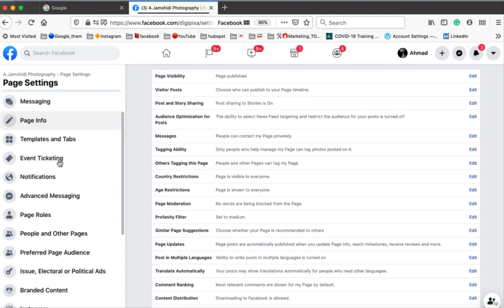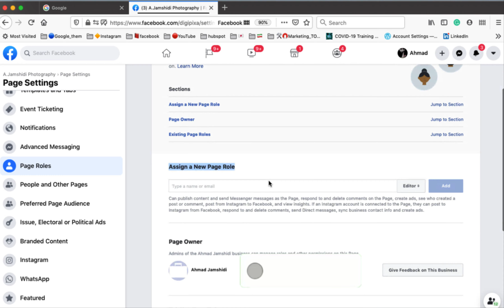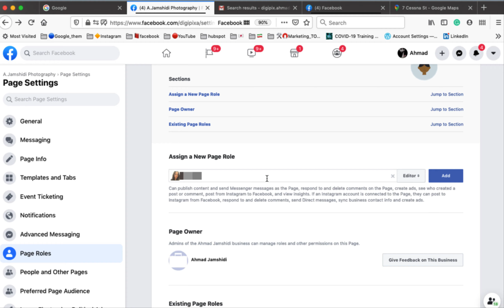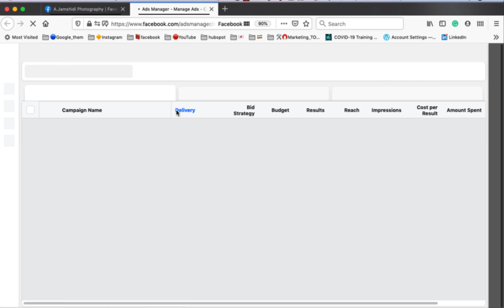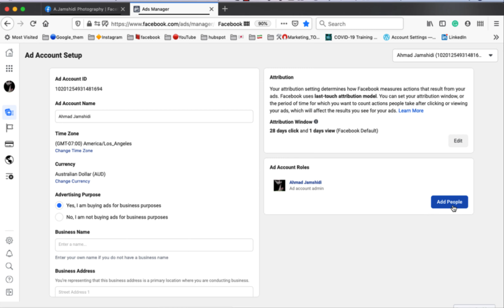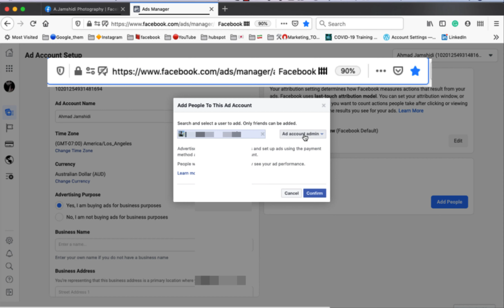Add Admin in Facebook page-نحوه افزودن و حذف مدیر در صفحه تجاری فیس بوک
,نحوه افزودن و حذف مدیر در صفحه تجاری فیس بوک ,نحوه افزودن یا حذف نقش مدیر صفحه فیس بوک ,مدیر فیس بوک, نحوه حذف مدیر از گروه فیسبوک
   مدیر رادر فیس بوک اضافه کنید,
 فیس بوک,اضافه کردن مدیر در فیس بوک,آموزش مقدماتی تبلیغات در فیس بوک

عاشق چیزی هستی که دیدی؟ حتماً مشترک شوید تا ویدیوهای آینده من را از دست ندهید ، هرچه مشترکان بیشتری داشته باشیم محتوای بهتر و بیشتری می توانم تولید کنم.            , از تماشای ویدیوهایما متشکریم.
از ، اشتراک و اشتراک به طور جدی استقبال می شود! لطفاً در نظرات زیر به ما بگویید چه نوع ویدیوهایی را می خواهید در آینده در کانال ما مشاهده کنید

نحوه افزودن و حذف مدیر در صفحه تجاری فیس بوک
ا